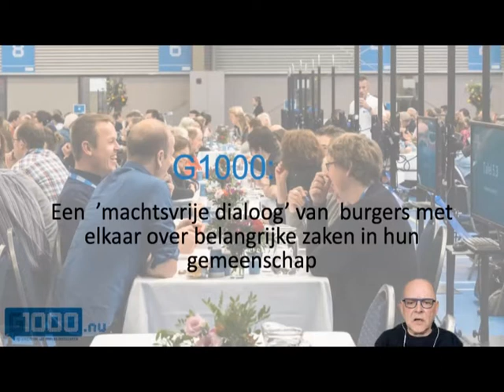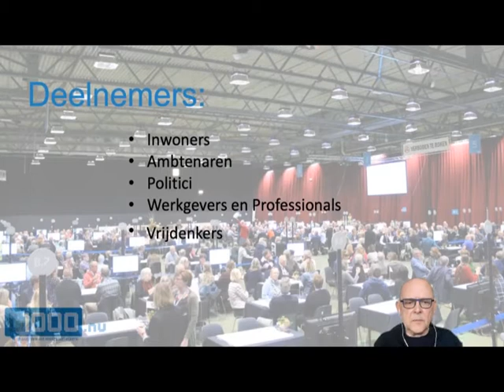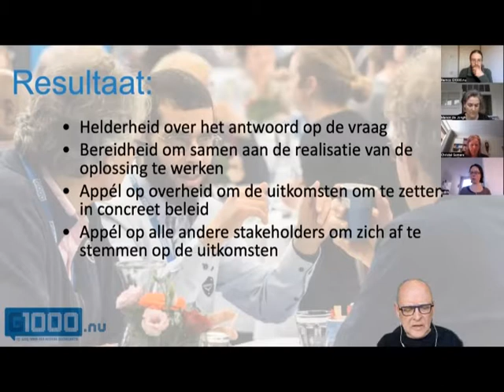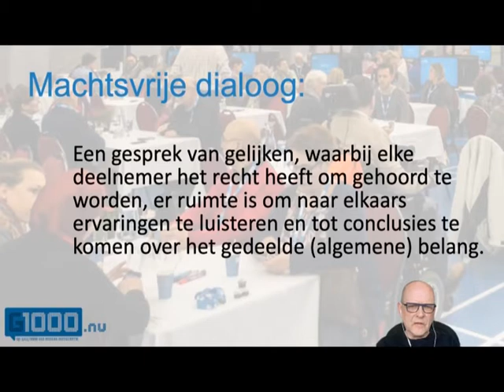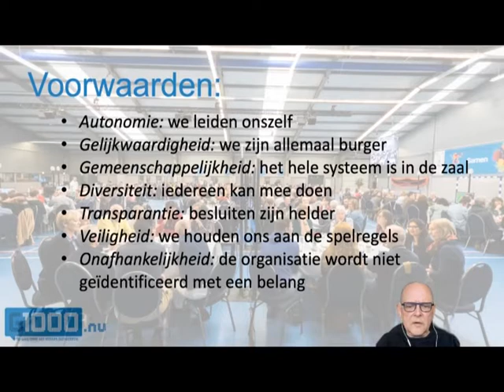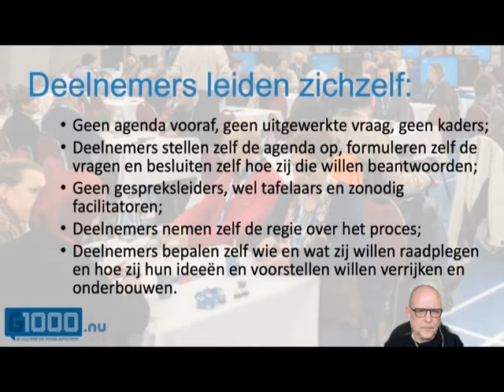G1000Webinar over autonomie, gelijkwaardigheid en machtsvrije dialoog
Dit Webinar behandelt de essentie van een Burgerberaad: deelnemers, inwoners uit een gemeenschap, die dankzij de dialoog in de ander een medeburger herkennen en dan in zichzelf de bereidheid ontdekken om rekening te houden met de belangen van die burger. Wij noemen dat het ’wakker worden van het burgerbewustzijn’. Dat gebeurt niet zomaar, daarvoor moet eerst sprake zijn van een machtsvrije dialoog. En om te zorgen dat een dialoog als machtsvrij ervaren wordt, moeten een aantal voorwaarden ingevuld zijn. Welke dat zijn, hoe we die handhaven en wat je dan als resultaat mag verwachten, daarover ging dit Webinar op 9 maart.